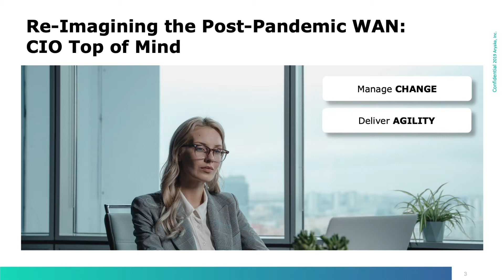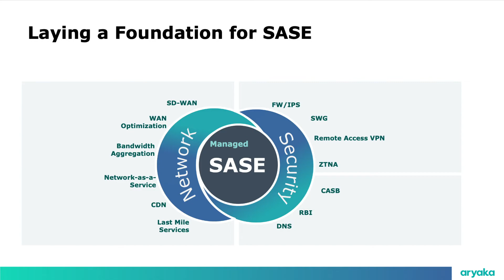2020 Next-Gen SD-WAN and SASE: The Secret of Cloud-First WANs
As CIOs plan for the post-pandemic era, there’s more focus on Cloud-First architectures that can better manage change, increase business agility and lower costs. Shashi Kiran, Chief Marketing Officer at Aryaka, draws from conversations with customers and partners to share his insights on key SD-WAN and SASE architecture attributes required for next-generation infrastructure deployments.